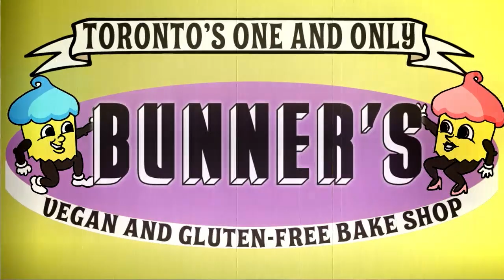Bunners Bakery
video produced by Maltese Media